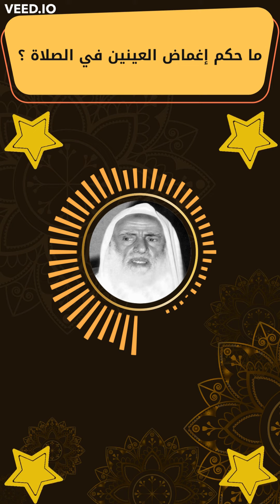ما حكم إغماض العينين في الصلاة ؟